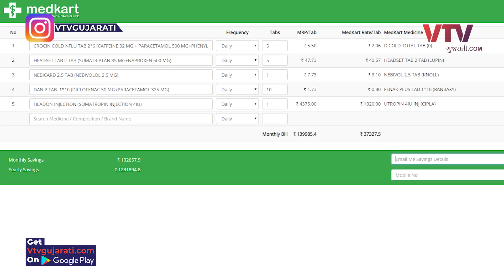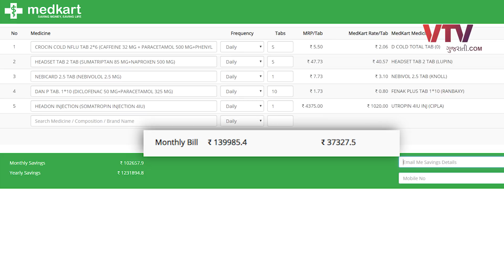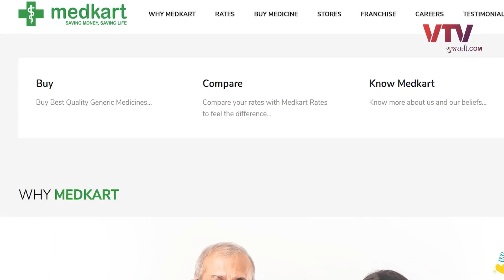જેનેરિક દવાઓઃ રૂ.5000નું મેડિકલ બિલ 1000નું થઈ જશે | Ek Vaat Kau